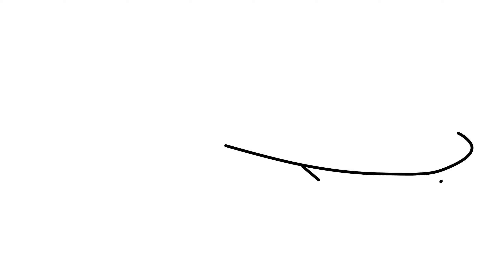How to draw Nissan Leaf Nismo RC step by step for beginners